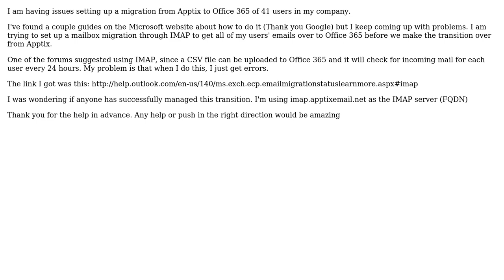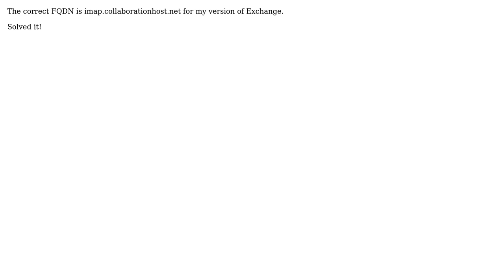DevOps & SysAdmins: IMAP email migration from Apptix to Office 365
With thanks & praise to God, and with thanks to the many people who have made this project possible! You are responsible for your own actions.